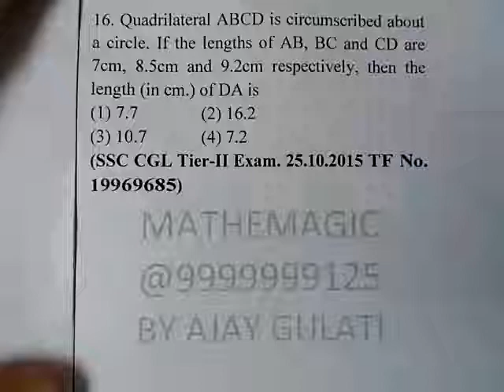033 16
16. Quadrilateral ABCD is circumscribed about a circle. If the lengths of AB, BC and CD are 7cm, 8.5cm and 9.2cm respectively, then the length (in cm.) of DA is
(SSC CGL Tier-II Exam. 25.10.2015 TF No. 19969685)
MATHEMAGIC